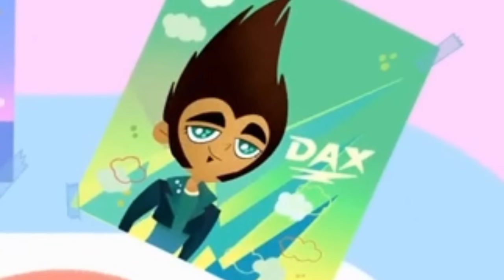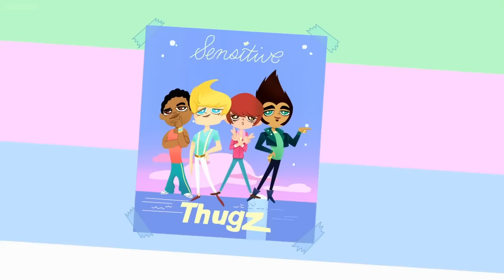Powerpuff Girls 2016: Escape From Monster Island Boonslayer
I know, about damn time I got this thing out, right?  I gave a pretty good first impression to most of you guys, apparently, and the follow-up has taken this long, so hopefully anyone watching then is still watching now, but Powerpuff Girls just had to hold people's attention over a commercial break to get people to see more.  So how'd they do?